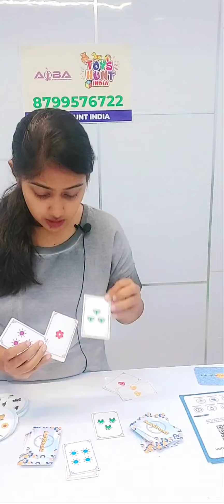Card Games for kids- ideal for fun filled learning/brain development and skill development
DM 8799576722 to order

3-In-1 SmartoKids Card Game combo | 4+ Years | Box of Card Games for 4 To 12 Year Old Baby Boys and Girls

Includes detailed instructions & everything your child needs. Zero plastic. Designed by child development experts. 100% made in India. Develops coordination, concentration and fine motor skills.

Key Benefits :- (1) unlike most other toys which are one time use & throw with limited learning value, this kit provides a lot of learning and is loved for a long time (2) designed by child-development experts to ensure optimal brain development of child (3) helps parents keep their child better engaged at home away from tv and smartphones (4) zero plastic - all activities are made from non-plastic material (5) made in India

मुख्य लाभ :- (1) अधिकांश अन्य खिलौनों के विपरीत, जो एक बार उपयोग और सीमित सीखने के मूल्य के साथ फेंकते हैं, यह किट बहुत सी सीख प्रदान करती है और लंबे समय से प्यार करती है (2) इष्टतम मस्तिष्क सुनिश्चित करने के लिए बाल-विकास विशेषज्ञों द्वारा डिज़ाइन किया गया है बच्चे का विकास (3) माता-पिता को अपने बच्चे को टीवी और स्मार्टफोन से दूर घर में बेहतर तरीके से व्यस्त रखने में मदद करता है (4) शून्य प्लास्टिक - सभी गतिविधियां गैर-प्लास्टिक सामग्री से बनी हैं (5) भारत में बनी हैं